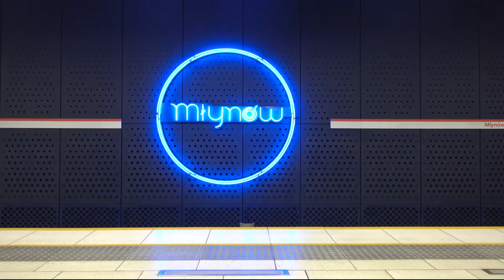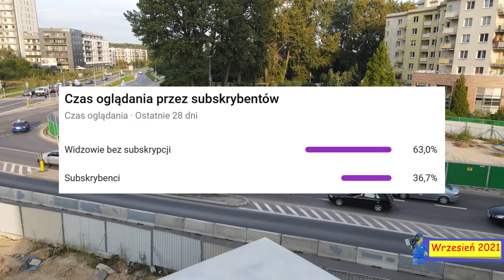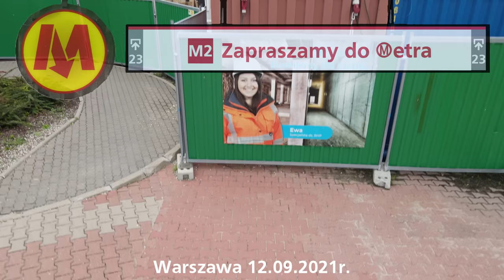#24 Ⓜetro Kondratowicza pod ziemią oraz przegląd budowy - Zapraszamy do Ⓜetra 4K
A jak wygląda Metro Kondratowicza pod ziemią?

Spis Treści
00:00 Intro
00:21 C20 z powietrza
05:16 Poziom -1 na C20
06:32 Ciekawostka
06:51 Ruchomy chodnik
07:44 Przejście podziemne
08:23 Wschodnia hala odpraw
09:14 Pomieszczenia techniczne
10:18 Zachodnia hala odpraw
11:41 Peron
13:24 Wschodnia hala odpraw
14:19 Zakończenie
15:02 Outro